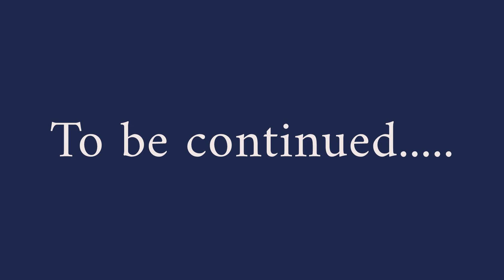No Pets Allowed! (animated mini-series, episode four), CreateStudio Pro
I made this video just for fun. The continuing saga of Taco the Toucan, and Rachel, his owner, who lives in a NO PETS, NO EXCEPTIONS apartment. The music is stock music (not mine). This was made entirely in CreateStudio Pro, THE best, most fascinating and multi-use animation software out there (in my opinion).  I highly recommend it both for serious AND not-so-serious uses! (I get nothing for my recommendation).